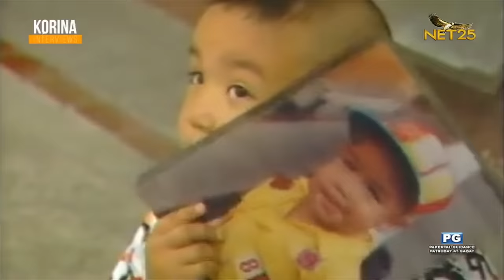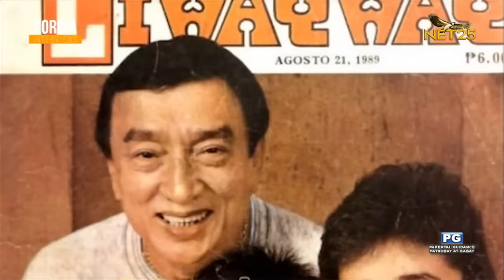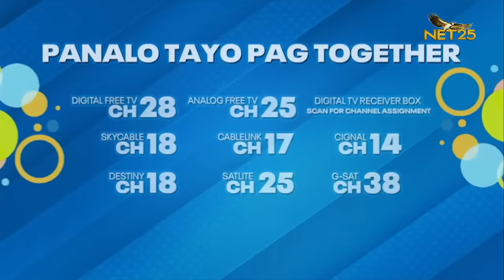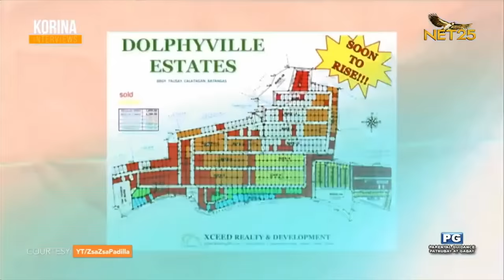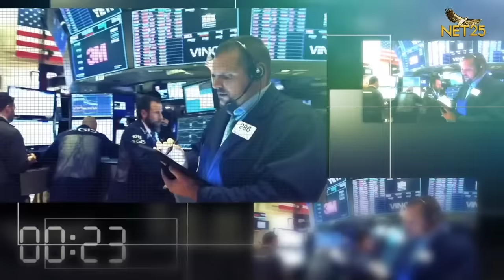Korina Interviews Quizon Brothers | February 12, 2023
Korina Interviews | Feb 12 | Sunday | 5 pm